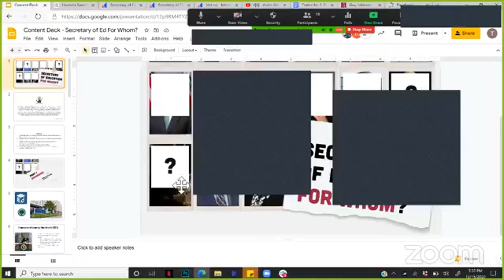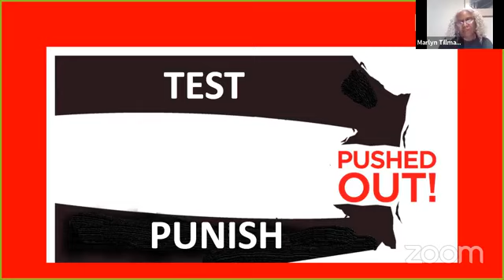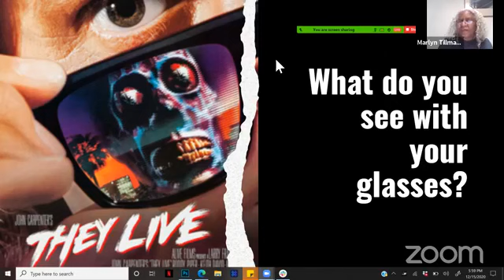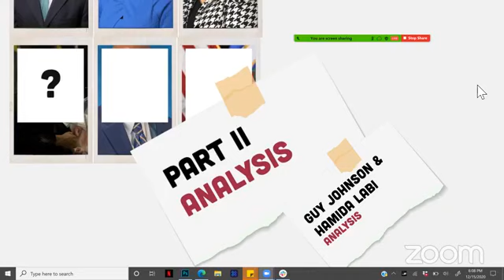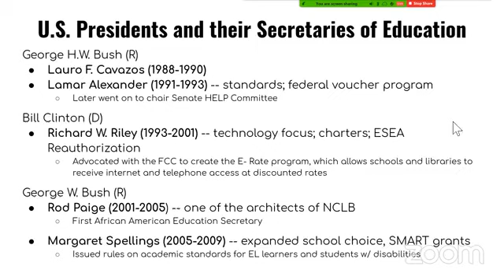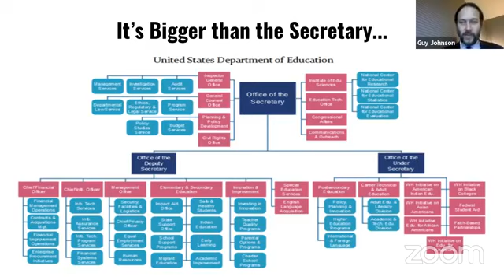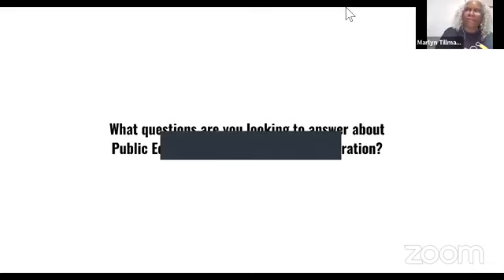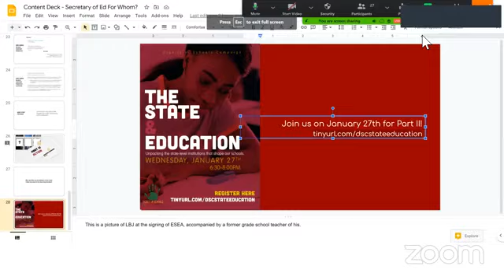Secretary of Education for Whom?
It wasn't hard to dislike outgoing Secretary of Education Betsy DeVos. Among many things, DeVos amplified destructive tendencies (gut/privatize/entrench disparities under the guise of ‘efficiency, choice, and support) but was not an aberration for black, brown poor + working-class communities.

What’s next after ByeBetsy? The players may change, but students, parents, and education advocates nationwide are still being gamed. Join the Dignity in Schools Campaign, the Opportunity Institute, and others for part one of this 3-Part series that aims to give education justice advocates the tools to flip the script and put resources and institutional power back in the hands of everyday people.